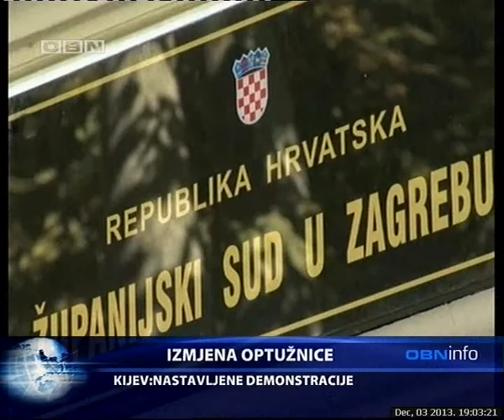OBN INFO 03 12 13 2